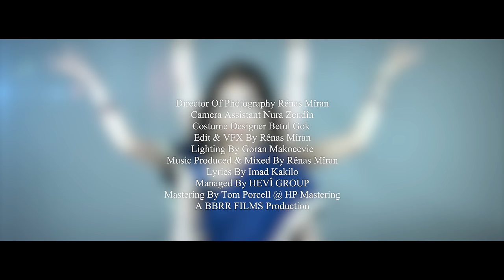Xesan - Hebiba (Prod.&Dir. By Renas Miran)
Xesan - Hebiba Official Music Video

Video Directed By Renas Miran
Music Produced By Renas Miran
BBRR FILMS PRODUCT
Camera Assistant Nura Zendin
Costume Designer Betül Gök
Edit & VFX By Renas Miran
Lighting By Goran Makocevic
Managed By Hevi Group
A BBRR FILMS PRODUCTION

Music Produced & Arranged By Renas Miran
Zurna Mey By Ilhan Dondurma
Tembur By Mehmet Ali Baycuman
Bizik By Xesan
Mixed By Renas Miran
Mastered By Tom Porcell @ HP Mastering